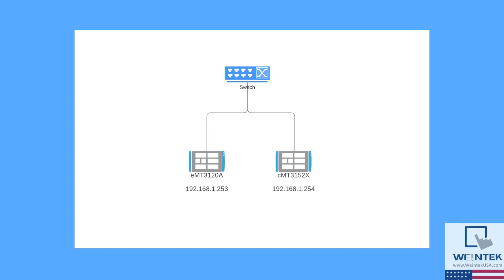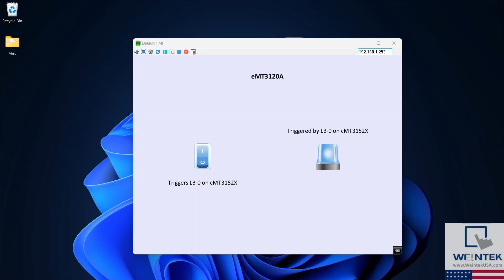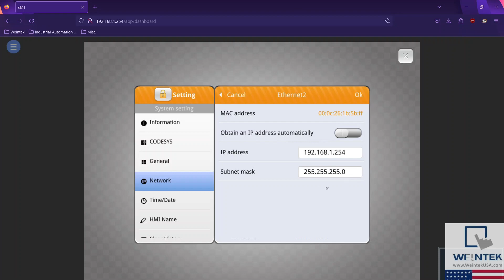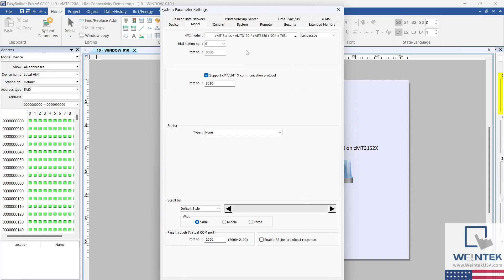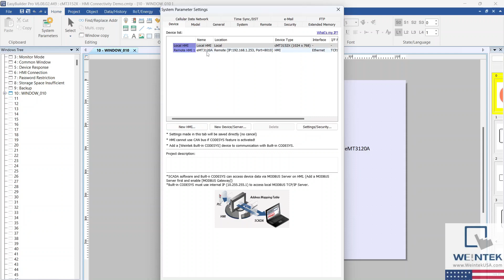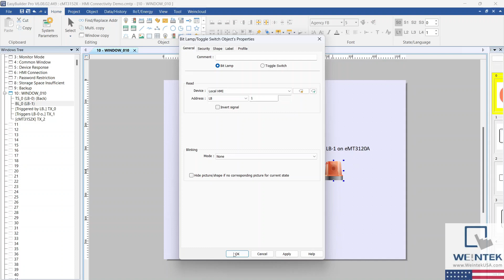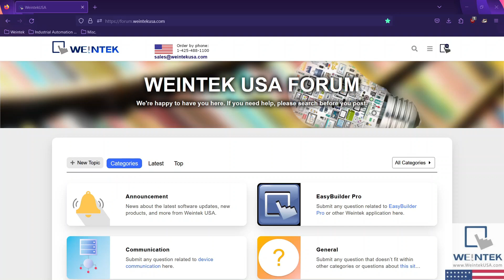How to connect a cMT to an iE, iP, XE, or eMT series HMI - EasyBuilder Pro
Within this tutorial, we demonstrate how to configure the network settings of a cMT and Non-cMT HMI and demonstrate how to establish communication between both within EasyBuilder Pro.